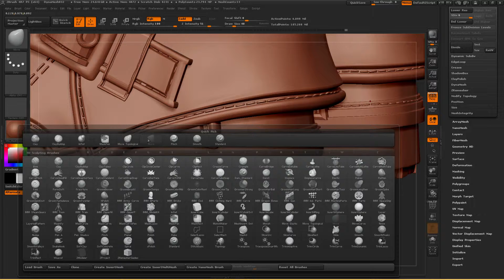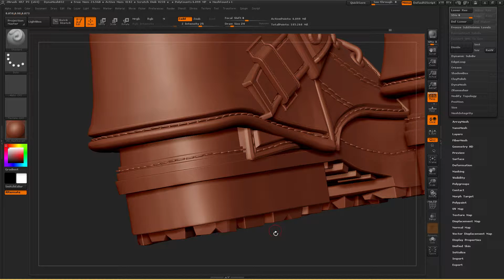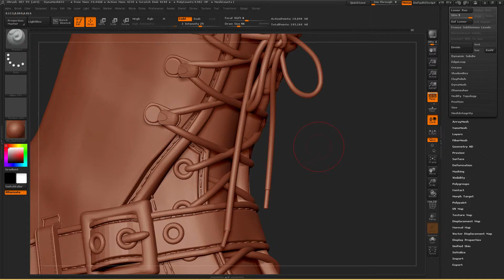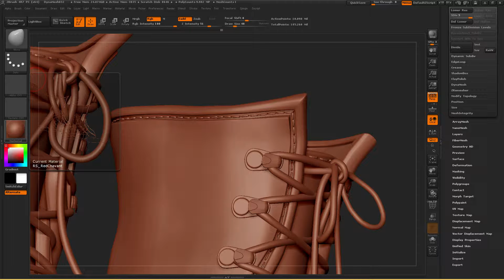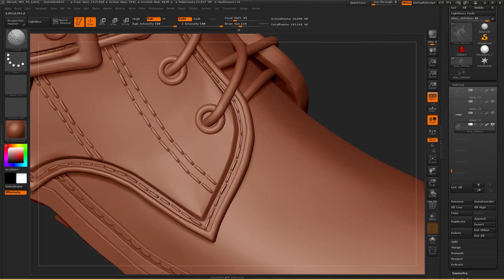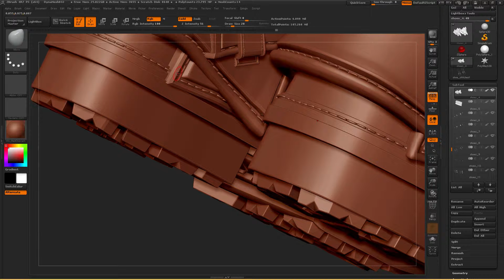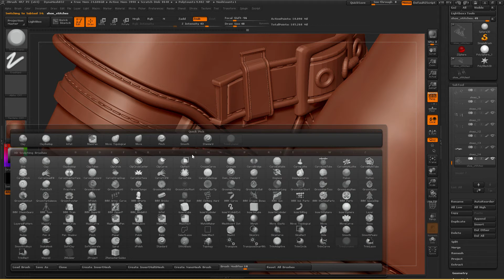dahsia (Part 3)